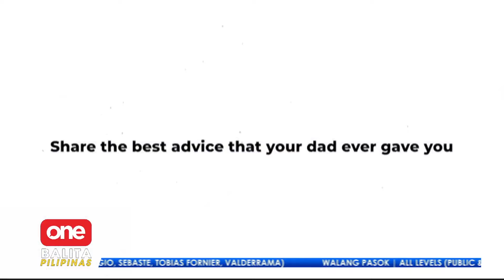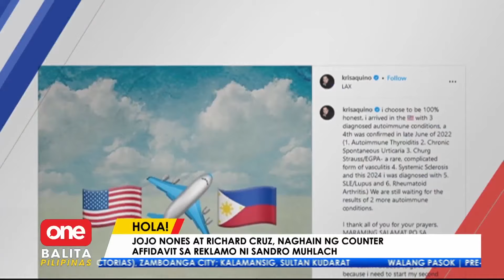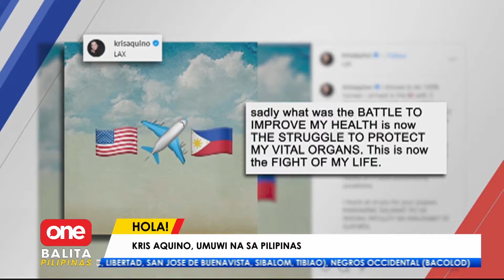ONE BALITA PILIPINAS | SEPTEMBER 13, 2024